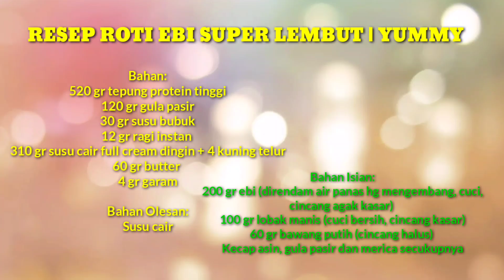RESEP ROTI EBI SUPER LEMBUT | SUPER ENAK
RESEP ROTI EBI SUPER LEMBUT | YUMMY

Bahan:
520 gr tepung protein tinggi
120 gr gula pasir
30 gr susu bubuk
12 gr ragi instan
310 gr susu cair full cream dingin + 4 kuning telur, aduk rata
60 gr butter
4 gr garam

Bahan Olesan:
Susu cair

Bahan Isian:
200 gr ebi (direndam air panas hg mengembang, cuci, cincang agak kasar)
100 gr lobak manis (cuci bersih, cincang kasar)
60 gr bawang putih (cincang halus)
Kecap asin, gula pasir dan merica secukupnya

Cara membuat:
-Cincang ebi & lobak manis & bawang putih secara terpisah
-Panaskan minyak tumis bawang putih sampai harum & kekuningan
-Masukkan ebi aduk rata
-Lalu masukkan lobak manis
-Masak sampai harum & agak kering
-Masukkan kecap asin, gula pasir dan merica putih. Tes rasa
-Angkat & dinginkan
-Siapkan susu cair full cream dingin + kuning telur aduk rata sisihkan
-Siapkan tepung protein tinggi dalam wadah, masukkan gula pasir,susu bubuk dan ragi aduk rata
-Masukkan susu cair full cream dingin+kuning telur uleni sampai setengah kalis
-Lalu tambahkan butter dan garam uleni sampai kalis elastis
-Kalau sudah tidak lengket lagi ditangan, berarti adonan sudah kalis
-Bulatkan, simpan dalam wadah
-Tutup dengan plastik wrap, diamkan hingga mengembang 2 x lipatnya
-Setelah mengembang, kempeskan adonan dan uleni lagi sebentar
-Bagi2 adonan, (timbang 50 gr),bulatkan
-Tutup dengan plastik wrap Istirahatkan 10 menit
-Gilas & beri isian
-Tata di dalam loyang yang dialasi dengan kertas roti
-Tutup dengan plastik wrap biarkan sampai mengembang 2 x lipat. Sekitar 1 jam
-Lalu olesin dengan susu cair
-Bisa juga taburin wijen putih
-Sebelumnya panaskan oven dulu. Panggang dengan suhu 160°C selama 20 menit. Sesuaikan dengan suhu oven masing2 y
-Setelah matang langsung olesin permukaan roti dengan butter/margarin
-Roti ebi siap disantap

Selamat bergabung di Vlia Cooking Channel !!! Channel ini khusus berbagi aneka resep masakan dan cara membuatnya dengan mudah dan praktis.dari resep masakan yang paling mendasar sampai masakan utama baik dari dalam maupun luar negeri yang di antaranya ada masakan sederhana,masakan indonesia,aneka cemilan/minuman,kue dan lain lain.
Channel ini bisa sangat membantu bagi kita yang suka hobi memasak.saya bukanlah koki yang hebat,tapi saya hobi memasak dan dengan senang hati saya akan membagikan semua resep dan cara memasak yang pernah saya pelajari pada kita semua. Semoga Channel ini bisa bermanfaat tuk terus meningkatkan hobi kita.